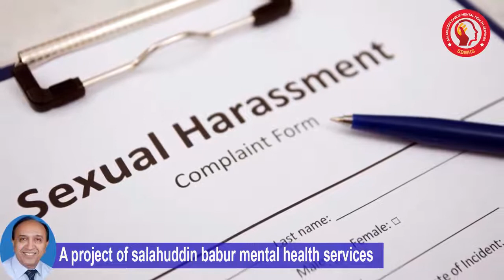Harassment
This channel is about Health Issues like Global Health, Desi Health, National Health Issues, health types, mental health, physical health, and spiritual health. At the same time, it also deals with entertainment, music, health, food, films, Indian movies, Pakistani movies, stage dramas, dramas, films, Hollywood, Hollywood, Lollywood, English songs. Here the maximum Content is in Hindi, Urdu, and English. Here you will find such videos i.e., Indian songs, Pakistani songs, news, Kaban, news programs. Also videos about cricket, hockey, women's games, children's programs. Pakistan educational school and social issues.